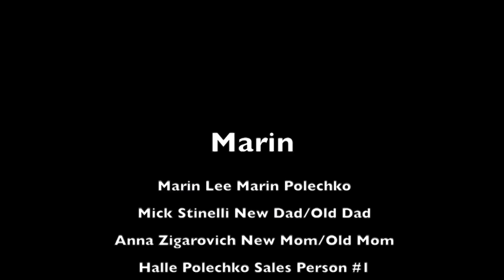Marin Lee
Halle Anna Mick Final